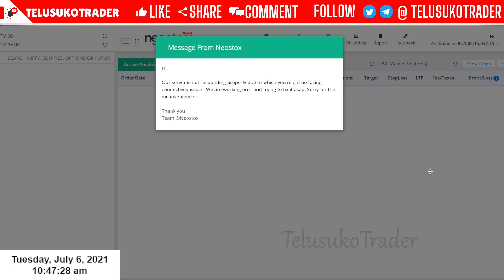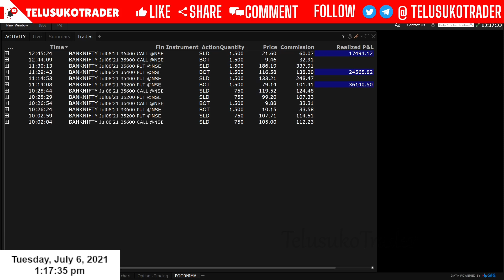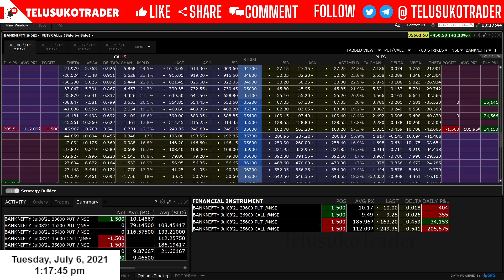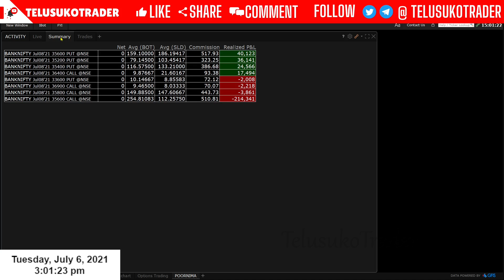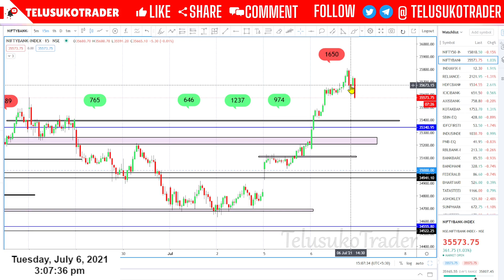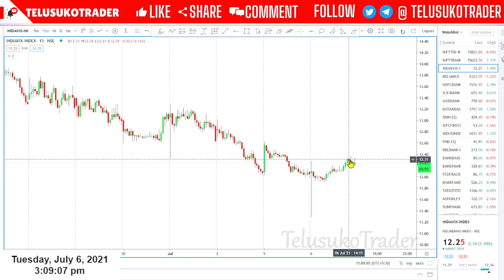loss day / banknifty strangle intraday / 6th july /option adjustments in telugu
TOPICS:
*Candlestick Patterns
*Chart Patterns
*Futures & Options
*Technical  Analysis
*Fundamental  Analysis
*Results  Analysis
*Supports & Resistances
*Paper Trading